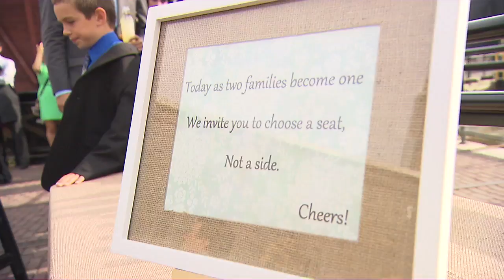Lindsay and Nick Hawkins Steam Whistle Wedding